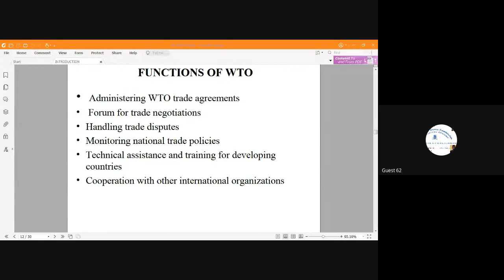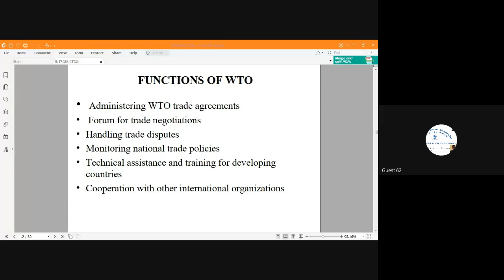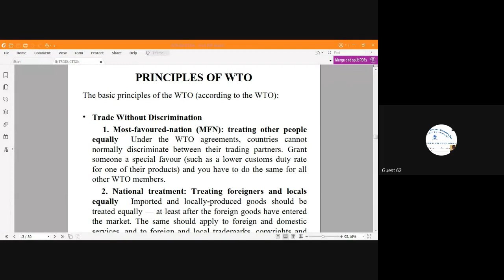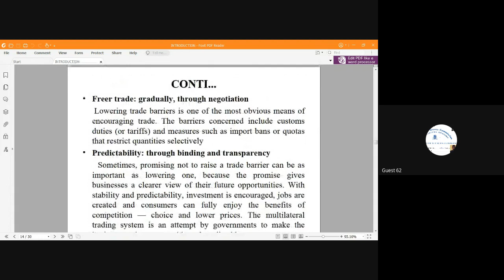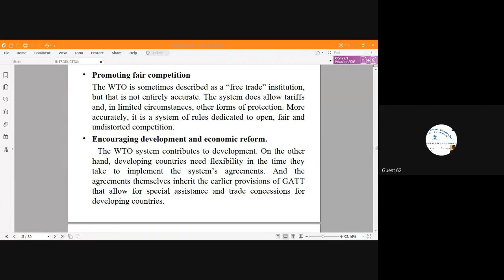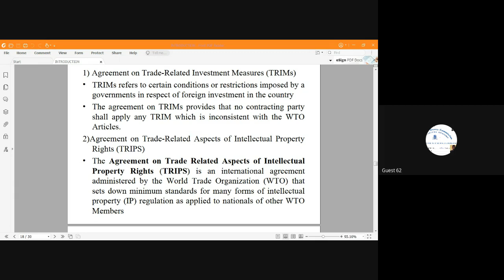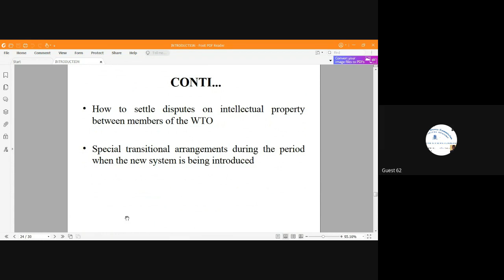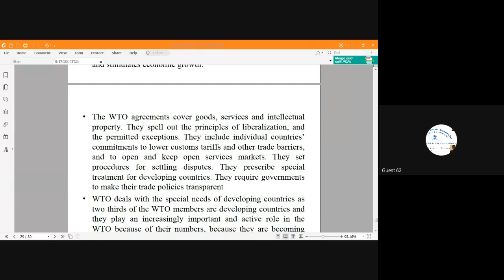14 Aug 21 Role of WTO BBA II